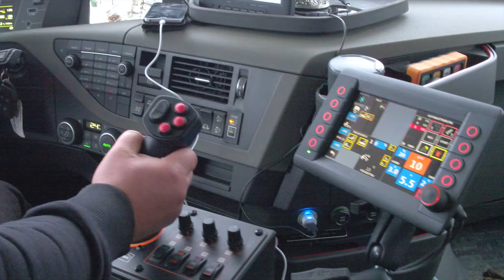Arctic Machine, Finland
Arctic Machine, road maintenance truck working on highway in Kuopio, Finland.

Five axle Volvo chassis is equipped with:
- AM LPC front plough
- AM SHJ side plough
- AM centre mounted scraper
- AM spreader
- AM hydraulics
- AM iROAD control system